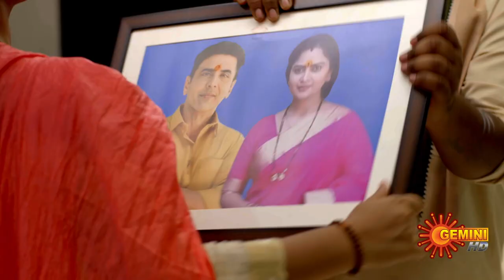Ardhangi - Promo | 23 November 2023 | Telugu Serial | Gemini TV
Watch the latest promo of the New Telugu Serial Ardhangi that airs on Gemini TV.

Unfortunate events force an ambitious Eashwari and a school dropout Sundara Murthy to tie the knot. Can this odd couple turn their marriage into a happily ever after? Will Eashwari realize her IPS dream amidst life's many hardships?